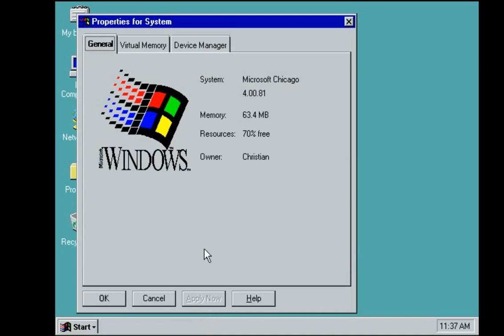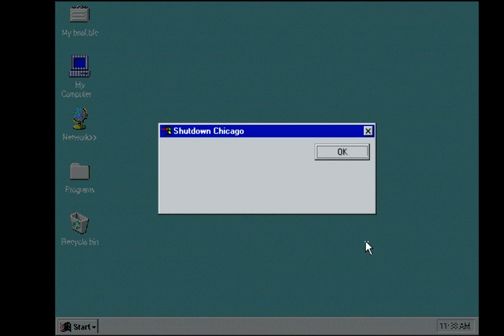Microsoft Chicago 81 November 1993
Die unveränderte Betaversion von Chicago 81, weshalb es November 1993 zeigt.